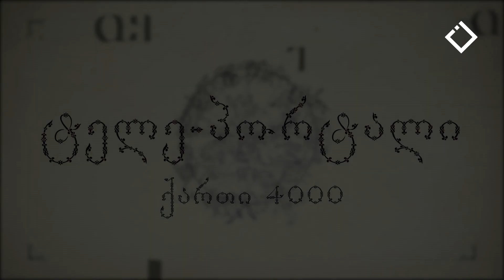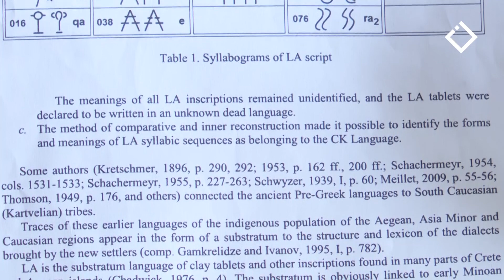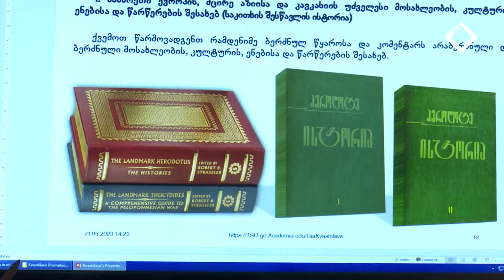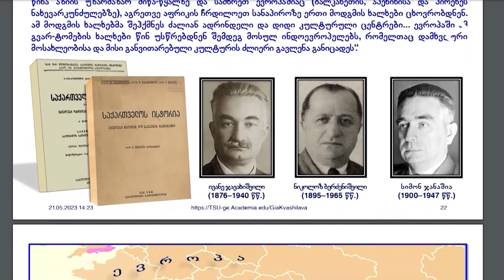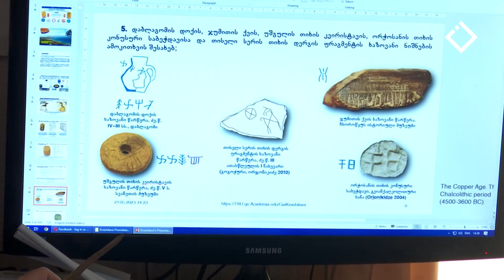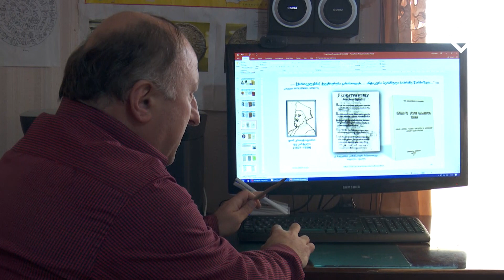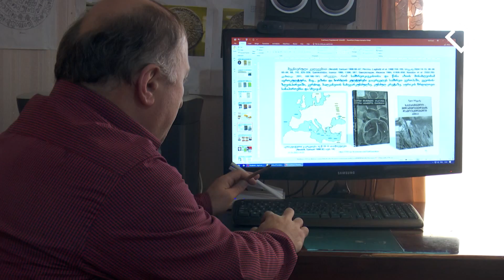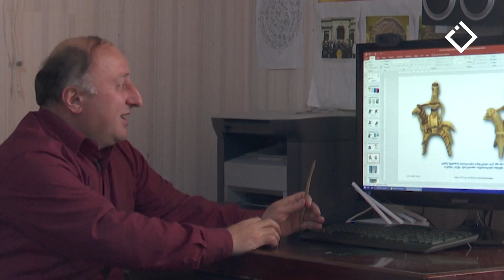ქართი 4000 | ტელეპორტალი | 04.08.2023